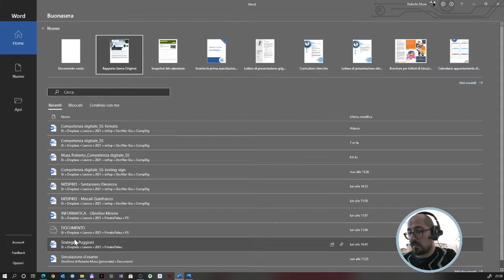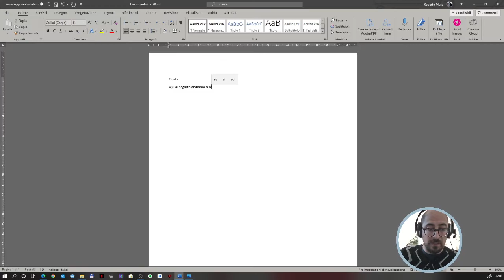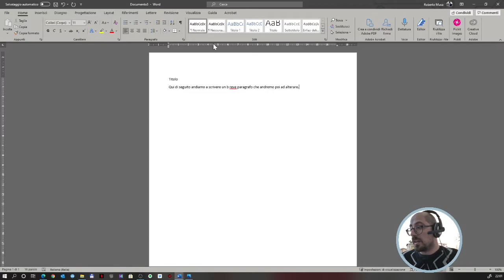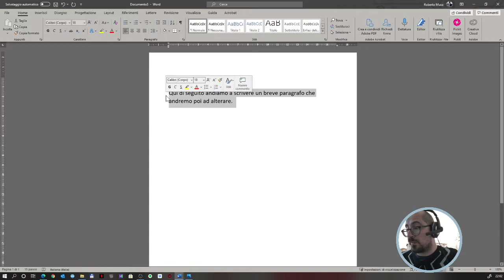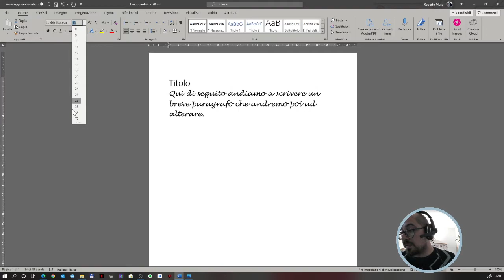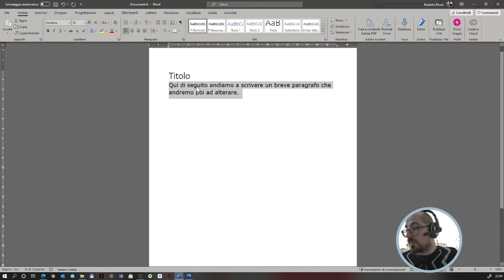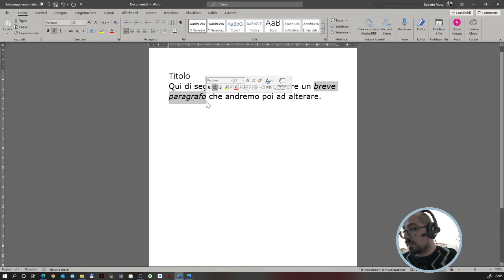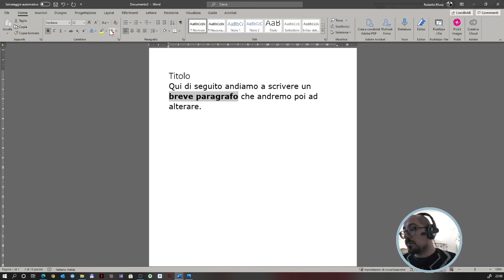Microsoft Word 01 - Nuovo documento, modelli, carattere e stili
In questa prima lezione su Microsoft Word vediamo come creare un nuovo documento, vuoto o da un modello, la struttura del Menù a schede e le funzioni dei blocchi stili e carattere della scheda Home.